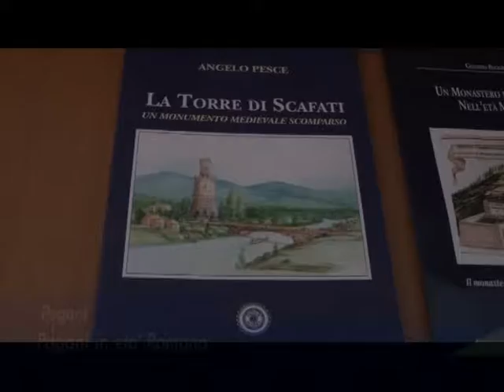Pagani: Pagani in età Romana - 24 Maggio 2016